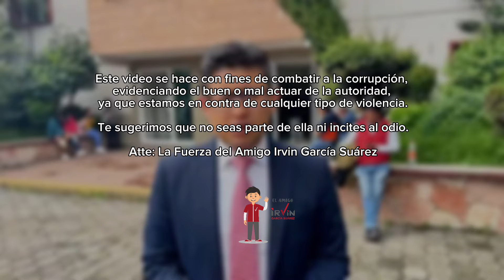🤝🏻 Reconocemos el eficiente trabajo de quién nos ATENDIÓ❗️